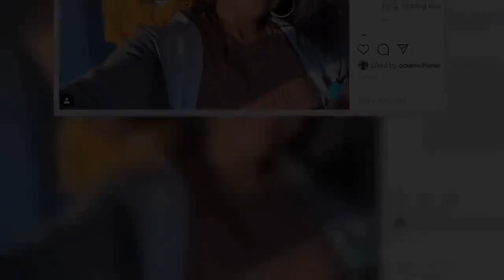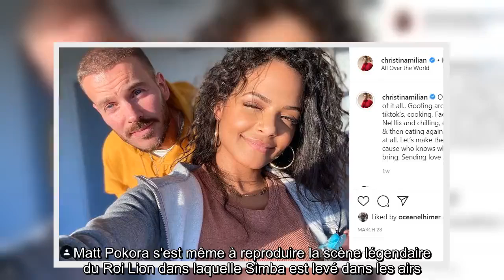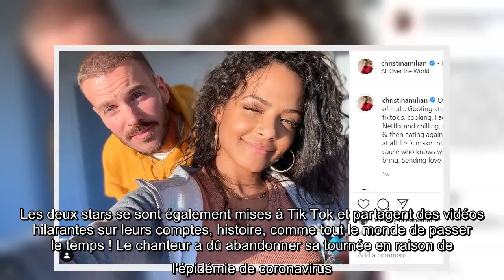Matt Pokora bricoleur : Christina Milian partage un moment familial avec leur fils Isaiah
Les people sont comme nous... Surtout pendant le confinement ! Les stars multiplient les activités au sein de leur maison et nous ressemblent de plus en plus. Les mannequins et actrices n'ont plus de maquilleurs ou de coiffeurs pour prendre soin d'elles donc sont beaucoup plus naturelles et les chanteurs font des concerts de chez eux, comme Raphaël qui s'est retrouvé en live dans un début de scène de ménage. Et pour Christina Milian et M Pokora, le confinement ça consiste surtout à aménager la maison pour le nouvel arrivant de la maison : leur fils Isaiah né en janvier 2020. Ce vendredi 10 avril, Christina Milian a d'ailleurs partagé une vidéo sur sa story Instagram où l'on voit Matt Pokora en pleine séance de bricolage. Le chanteur de Elle me contrôle était visiblement fier de son accomplissement réalisé sous les yeux de sa compagne et de leur fils qu'on entend gazouiller sur la vidéo. Matt Pokora s'est même à reproduire la scène légendaire du Roi Lion dans laquelle Simba est levé da ...